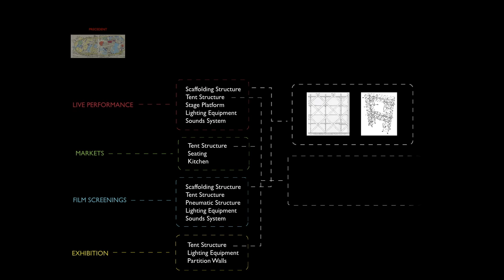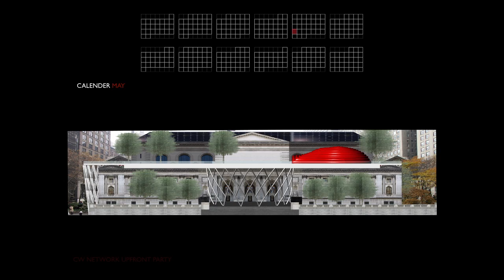PRATT Sensory Architecture : Activated NYPL, by Jacqueline Ngyuen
Degree Project : Sensory Architecture
Profs. Chris Perry and Michael Su

Our Degree Project section explores the assertion that architecture operates within the realm of circuitry. That is, architecture must be perceived as a collector, servomechanism, or transistor which absorbs, processes, and redistributes forces and information. This perception is motivated by the continuing, pervasive proliferation of electronic technologies, products, and interfaces. As a result, considerations of our environment -- and, by extension, the field of forms and geometries that comprise architecture -- as an invariant or passive field are wholly inadequate. Rather, the environment must be considered as a field consisting of active components and temporal modules, and pulsating with the complex, manifold ebbs and flows of real-time, adaptive information, i.e. -- data that do not merely track, say, the distribution of pedestrians or vehicles, but also act upon and thereby transform the very information being collected. In particular, this section will investigate both the correlations and distinctions between the formation of space by discrete devices, assemblies, and dynamic networks, and the demarcation of space by physical or otherwise static enclosures. Or, put more concisely, if elementarily, the productive tensions between the notions of machine and building.

As a means of entry into this design territory, this section will adopt the theme of SENSORYARCHITECTURE, or architecture that explicitly takes account of the senses. Sense will be considered in both its human and non-human aspects, with the latter considered as emerging robotics or artificial sensory technologies.